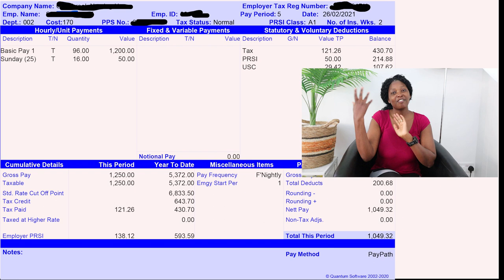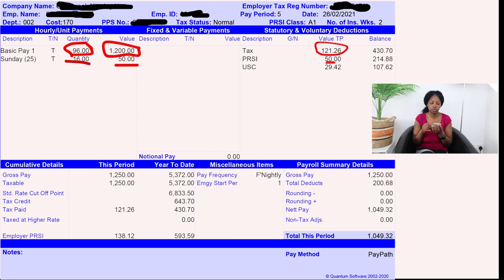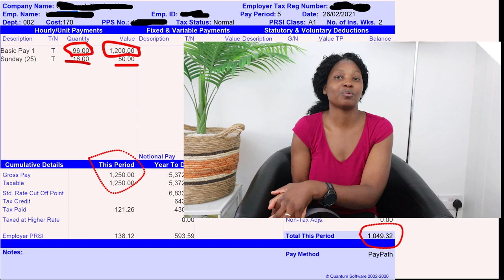MY FIRST SALARY AS A SENIOR CARE ASSISTANT! | what to expect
Understanding Care Support Worker Salaries in the UK or Ireland | Tips to Triple Your Income

Today, we have an important topic to discuss: care support worker salaries in the UK or Ireland. If you're interested in working as a care support worker or healthcare assistant, this video is for you.

 Let's begin by addressing the crucial question many aspiring care support workers have: How much can you earn in this profession? The average salary for care support workers in the UK varies depending on factors such as location, experience, and qualifications. The range typically falls between £16,000 to £25,000 per year.

To work in the UK as a care support worker or healthcare assistant, there are certain requirements you must meet. These may include completing relevant training courses, obtaining certifications such as the Care Certificate, and passing background checks. However, the demand for care support workers is high, and there are plenty of job opportunities available across the country.

While the average salary for care support workers is decent, we understand that many of you aspire to earn more. Here are some tips to help you triple your income as a care support worker:

Continuous Professional Development (CPD): Invest in additional training and certifications to enhance your skills and make yourself more valuable to employers.

Seek Specialized Roles: Consider specializing in areas such as dementia care, palliative care, or mental health support. These roles often come with higher salaries.

Negotiate Your Salary: When applying for a job or during performance reviews, don't hesitate to negotiate your salary based on your qualifications and experience.

If you're an international viewer wondering about working as a care support worker in the UK or Ireland, visa sponsorship can be a viable option. However, it's important to research the specific requirements and processes involved in obtaining a healthcare assistant visa in the UK  or Ireland.

I often receive questions about whether it's possible to live comfortably on a care support worker's salary. While it may not be the highest-paying profession, many individuals successfully manage their finances and lead fulfilling lives. We'll share some budgeting tips and financial management strategies to help you make the most of your income.

 To wrap up, being a care support worker or healthcare assistant can be a rewarding career choice. While the salary may vary, there are several strategies you can employ to increase your income and improve your financial situation. Remember, continuous learning, specializing in certain areas, and gaining experience can open doors to better-paying roles in the field.